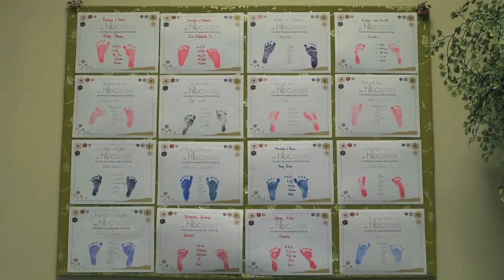Beautiful Births Documentary *OFFICIAL* Trailer 1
Beautiful Births Documentary is a feature documentary film that invites you to explore another side of pregnancy and childbirth that is not often shown in the mainstream media. In this film you'll take a look at the Midwifery Model of Care, what a birth center is, understand the importance of a rich healthy diet during pregnancy, get information on Cesarean Sections, VBAC, ICAN, and hear three women share their personal stories of in and out of hospital birth experiences. Plus more!!!

Knowledge is power, empower yourself!